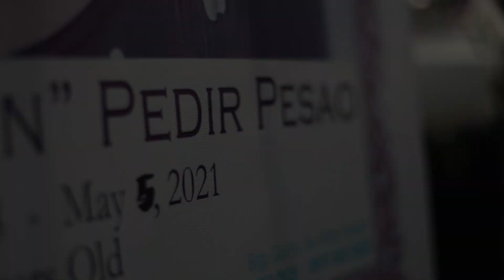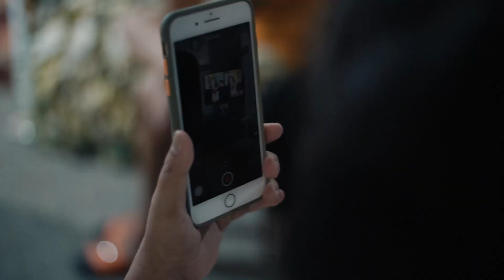Sta. Maria Bulacan: Nanay Corazon Burial Video Highlights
May 12, 2021 Burial

            Savannah Multimedia
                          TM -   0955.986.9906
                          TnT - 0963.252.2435